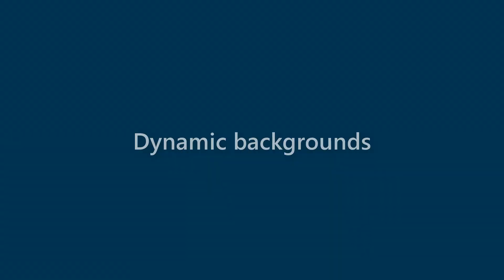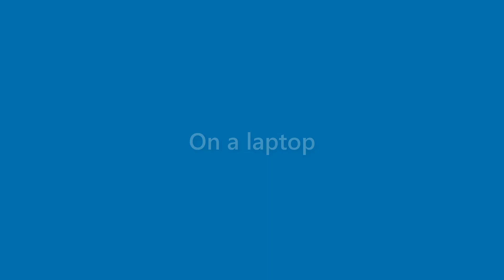Laurie Woodward - appearance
Name Look - Laurie Woodward - appearance. In this video we present "Laurie Woodward" name look and feel in various scenarios.
This video will cover:
How does "Laurie Woodward" look as a personal letterhead?
How does "Laurie Woodward" look on a business card?
How does "Laurie Woodward" look on a computer/laptop screen?
How does "Laurie Woodward" look with different background colors?
How does "Laurie Woodward" look with various fonts?